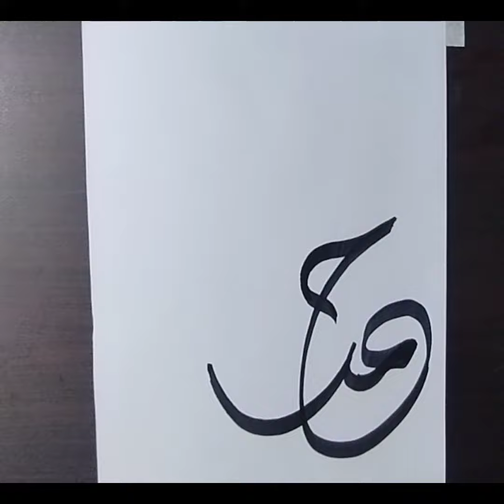calligraphy font | calligraphy tutorial | zafar art of calligraphy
calligraphy
calligraphy letters
calligraphy arabic
calligraphy art
calligraphy urdu
Calligraphy qoutes
Calligraphy work
Calligraphy tutorial
calligraphy font
Calligraphy viral
calligraphy tutorial
youtube
zafar art of calligraphy